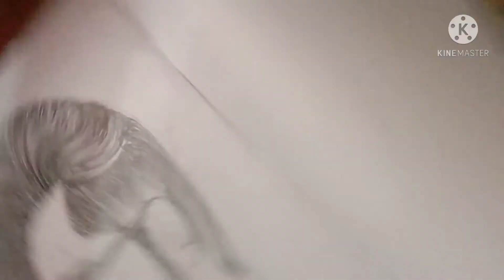Boy with beautiful hair cut drawing